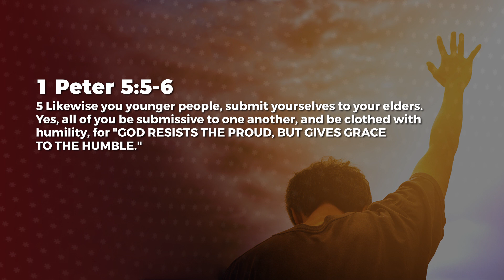With Humility - Ashish Raichur | Daily Devotion, February 05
Today's Daily Devotional: With Humility